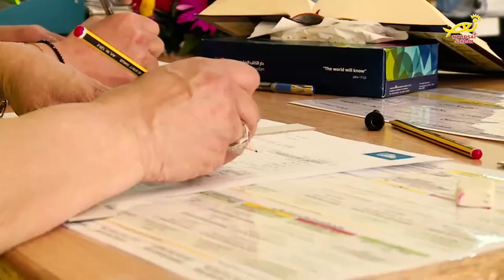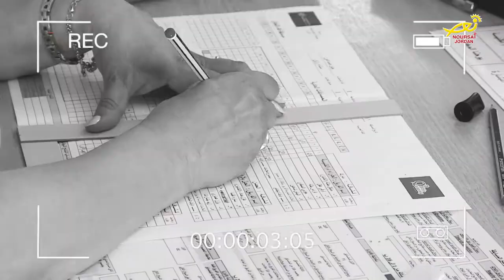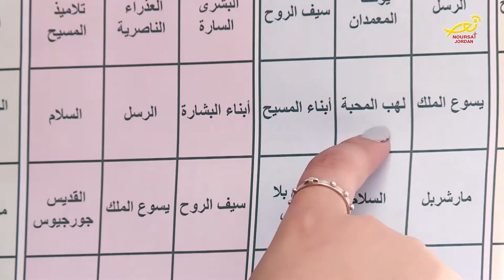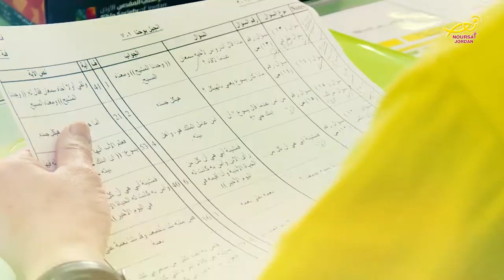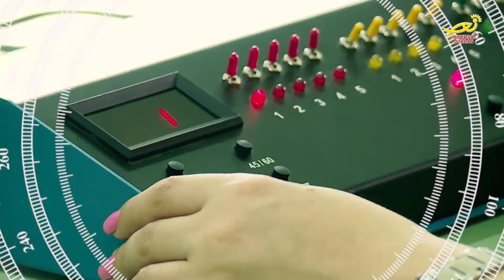نورسات الأردن : تقرير - جمعيةُ دارِ الكتابِ المقدس تُنظمُ مسابقتَها الكتابيَةَ السنوية 2018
تُنظِمُ جمعيةُ دارِ الكتابِ المقدس سنوياً / مسابقةً كتابيةً /  لطلابِ المدارسِ الكاثوليكيةِ في الأردن /  وهذا العام وللمرةِ الأولى/ شاركت المجموعاتُ الكشفيةُ في الأردن بهذهِ المسابقة / بهدفِ الحفظِ والتعمقِ في الكتابِ المقدس .. تفاصيلُ أوفى حولَ هذه المسابقة في التقريرِ التالي